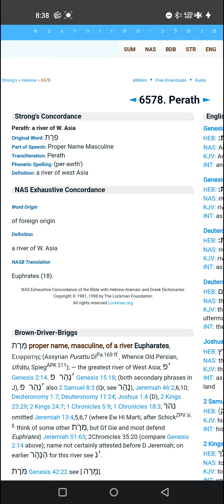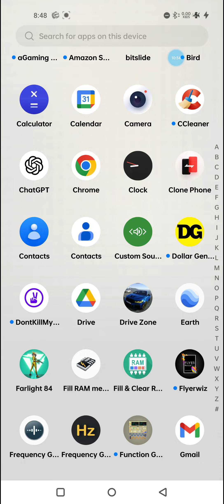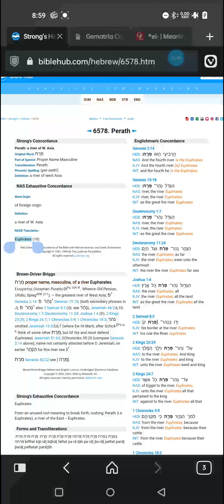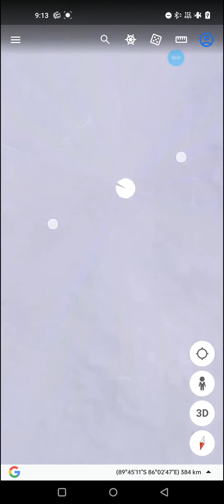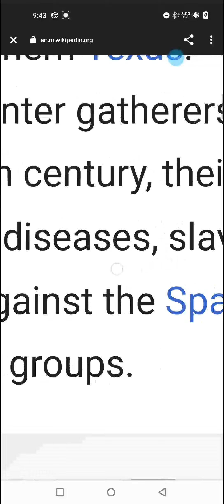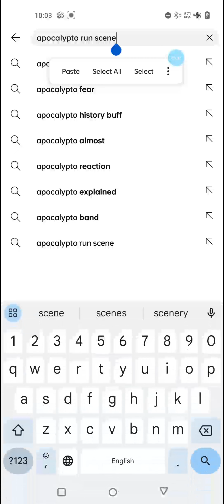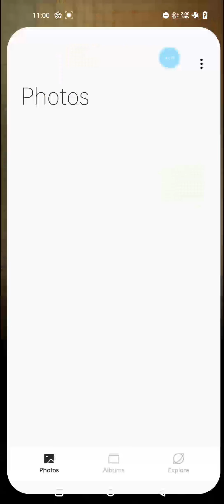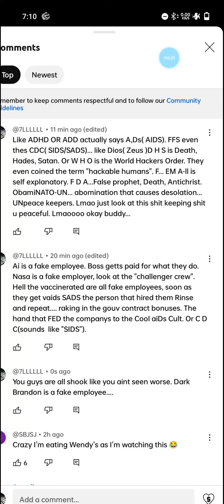Apacalypto Virus -halem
English Writing is 666 reverse primes

the conscience cannot coexist with the legion of science. Everlasting will vs everlasting ill. You decide Free will vs Evill. make Favor vs make fever. Like ADHD OR ADD actually says A,Ds( AIDS). FFS even the C D C( SIDS/SADS)... like Dios( Zeus )D H S is Death, Hades, Satan. Or W H O is the World Hackers Order. They even coined the term "hackable humans". F... EM A-ll is self explanatory. F D A...False prophet, Death, Antichrist. ObamiNATO-UN... abomination that causes desolation... UNpeace keepers. Lmao just look at this shit keeping shit un peaceful. Lmaoooo okay buddy...1 Thessalonians 5:3 "While people are saying, “There is peace and security,” then sudden destruction will come upon them as labor pains come upon a pregnant woman, and they will not escape."